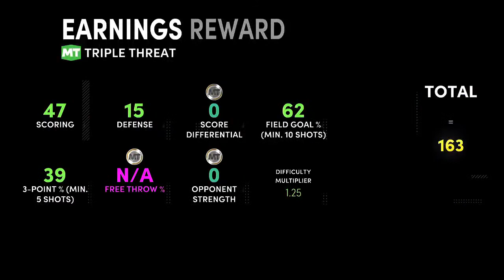Streaming until I get glitched market or Jerry Sloan